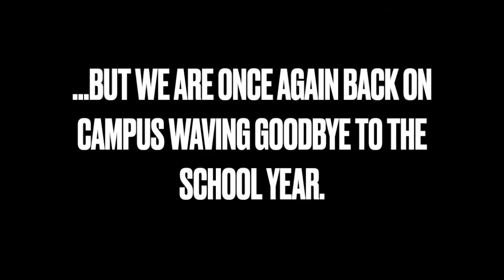Waving Goodbye to the School Year! 2020-2021